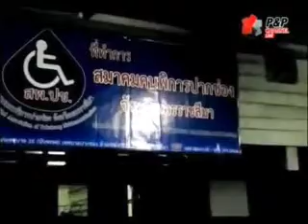6 ผ่าแหลก 8 7 2556